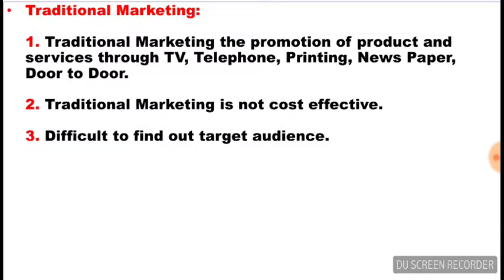What is Traditional Marketing | Lecture in Urdu/Hindi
What is traditional marketing?
What is the scope of Traditional Marketing?